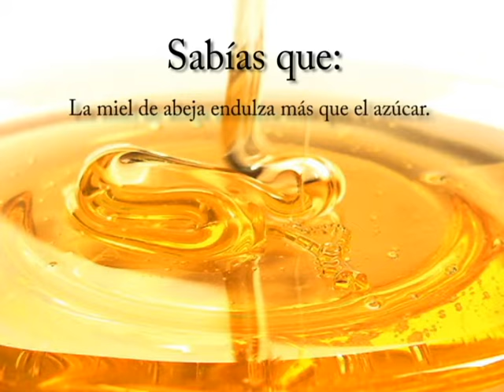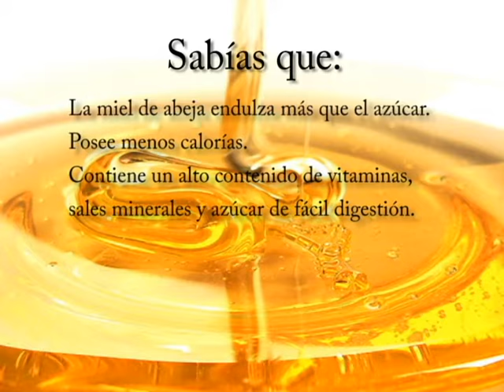Conoce los beneficios de la miel de abejas | Agrosalud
La miel de abejas es utilizada principalmente para endulzar y preparar algunos alimentos, pero además de ser rica, nos puede ayudar a mantenernos sanos. Si bien, aporta pocos minerales y vitaminas, posee una gran variedad de antioxidantes.